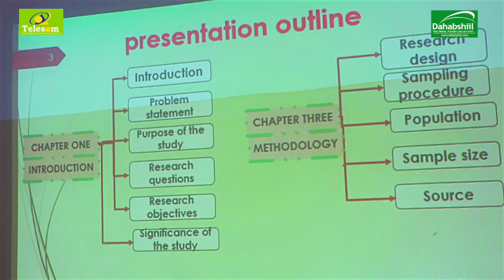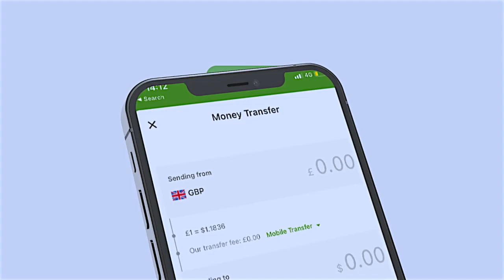Gabilay Qaar Katirsan Ardayda Jamacada New Gararetion Oo Loo Qabtay Xafladii Difacashada Buugooda